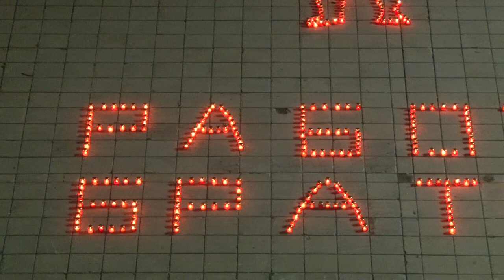Акция «Zа наших!» ко Дню народного единства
На центральной площади Одинцова ко Дню народного единства провели акцию «Zа наших!». Из свечей активисты выложили образ солдата и выразили свою благодарность нашим бойцам.